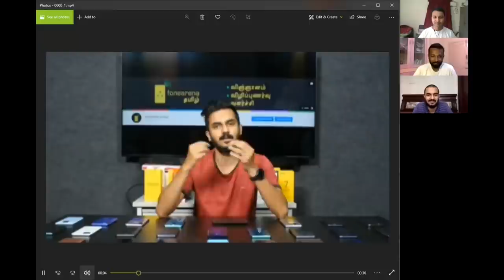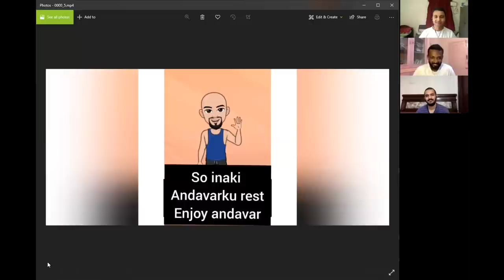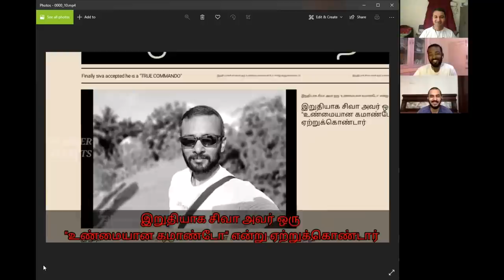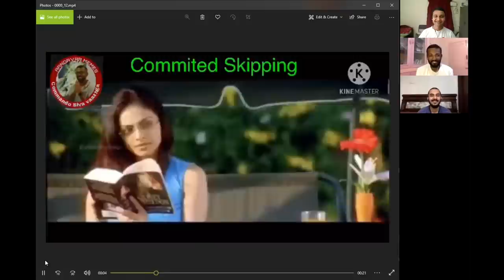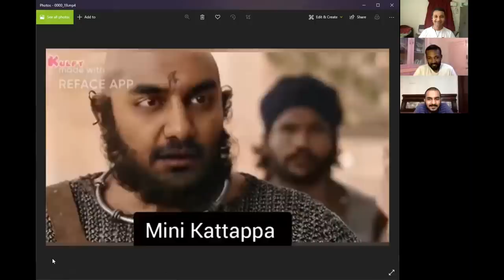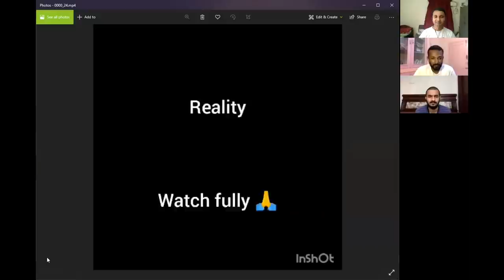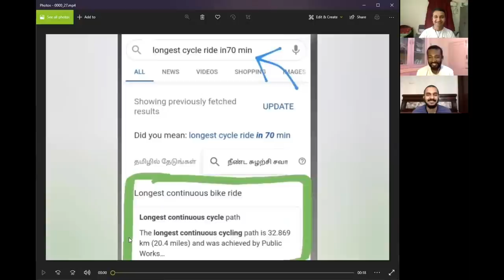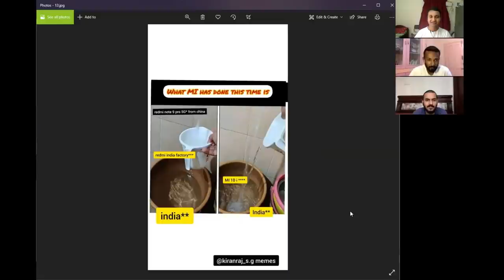Mini Kattappa MMM அலப்பறைகள், Commando Siva saving Jack mama be like 🤣 | FunzArena #48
வணக்கம் கீக்ஸ்! FunzArena வில் உங்களோட memes-க்கு reaction.

எங்களை தொடர்புகொள்ள